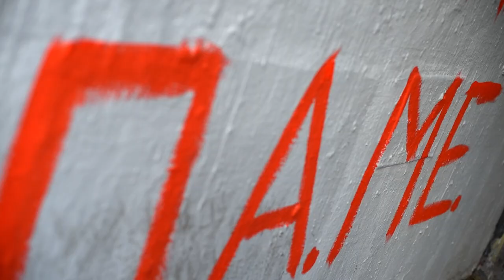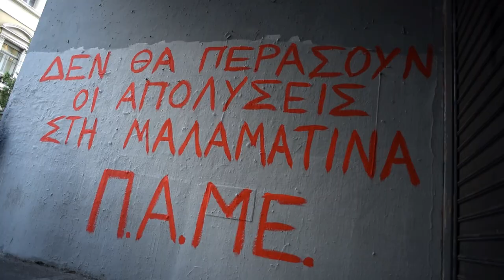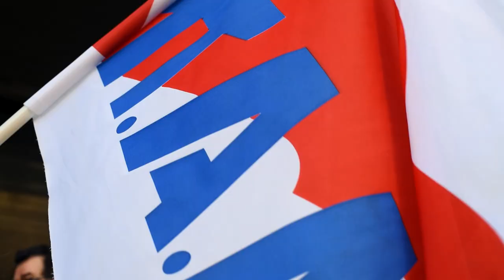Υπουργείο Εργασίας το ΠΑΜΕ Μαλαματίνα για τις απολύσεις